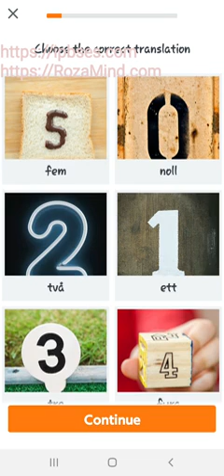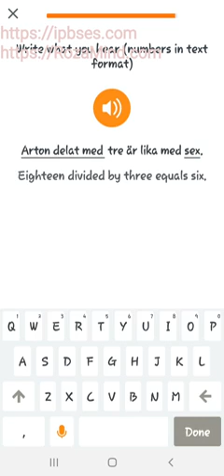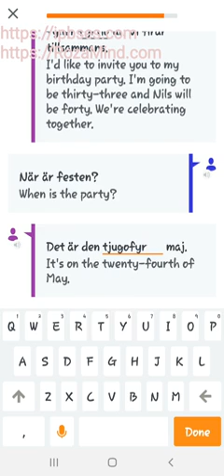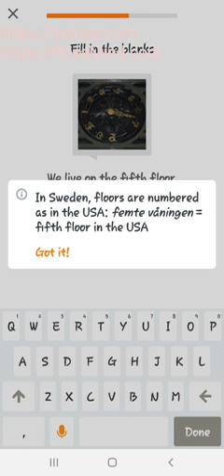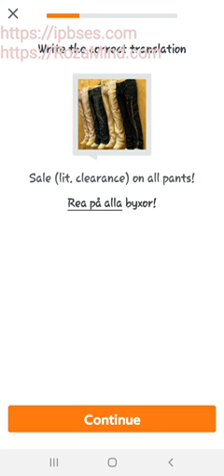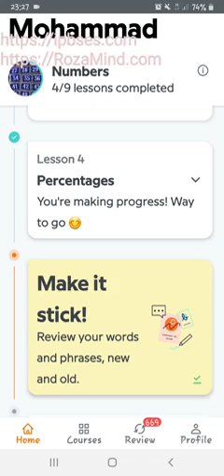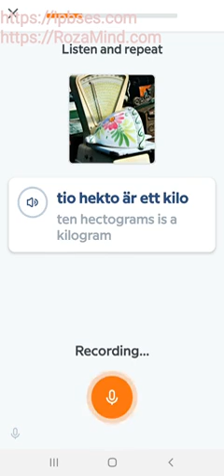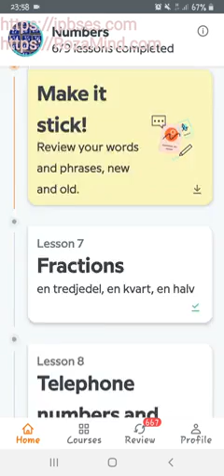آموزش زبان سوئدی: تمرینات جدید/ سیزدهم تیرماه 1400